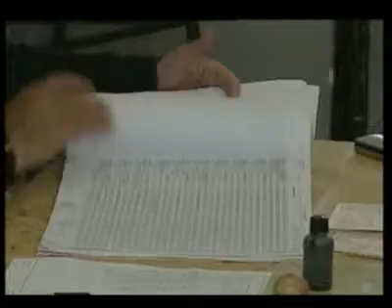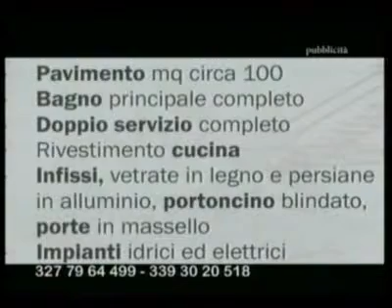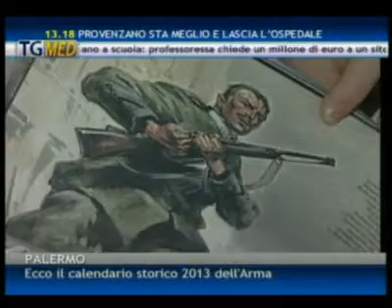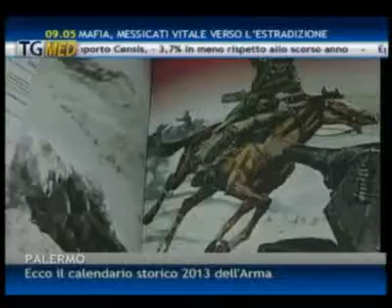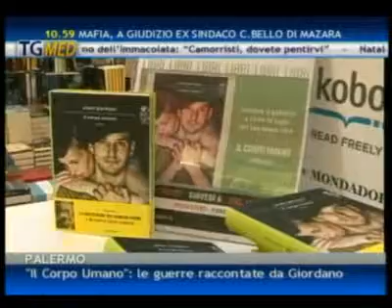TgMed giorno 08-12-12